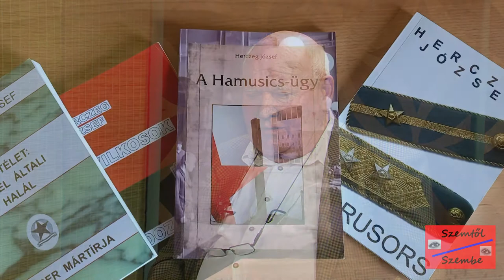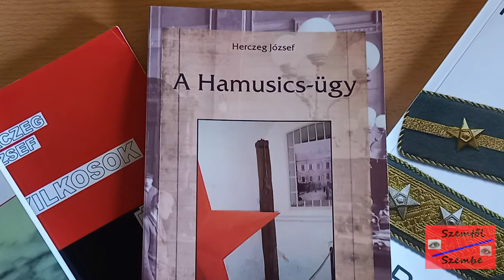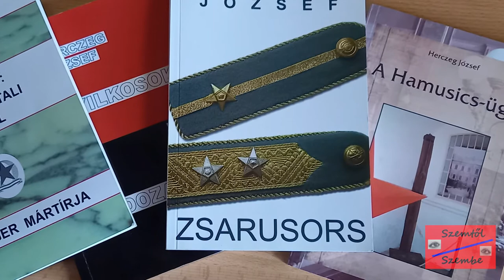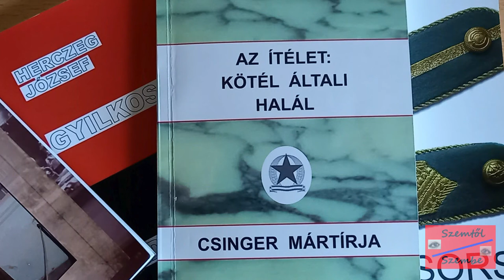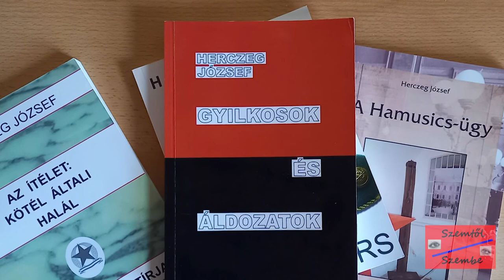Szemtől szembe - Herczeg József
Ötödik könyvének kiadása előtt áll, de már a hatodik mű témája is megvan. Csakúgy, mint egykor rendőrként, még nyugdíjas éviben is könyörtelenül keresi az igazságot, bújja a levéltárakat és dokumentumok szilánkjait illeszti kerek történetté Herczeg József, aki a közeli Somlóvásárhelyen született és bár nagy vargabetűket leírt rendőrként Devecsertől Pápán és Ajkán át Veszprémig, soha nem tévesztette szem elől életcélját: tapasztalatainak átadásával bemutatni a valóságot, amiből mindenki megfogalmazhatja a saját tanulságait. Herczeg Józseffel Lékó Sándor beszélgetett.